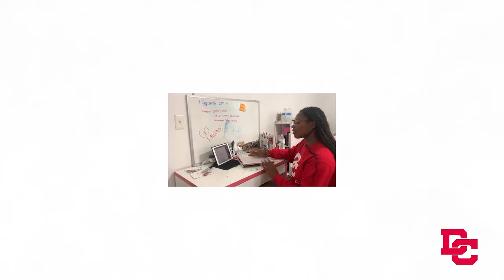Tour Divine Child Catholic Schools!